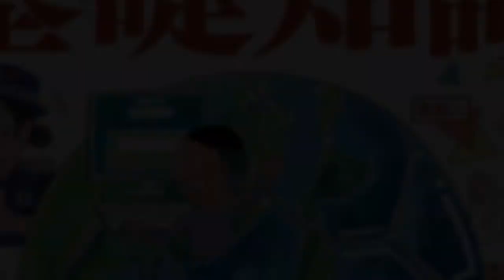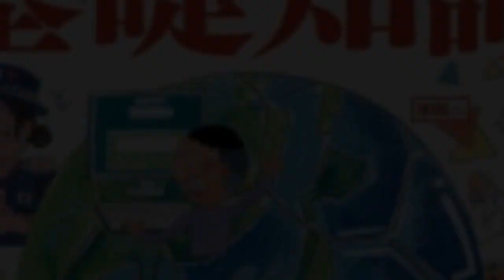「本田△」「ゼイワン」…。絶対に残しておきたい隠語が、そこにはある【サッカー本新刊レビュー：蹴るように読む（2）】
小社主催の「サッカー本大賞」では、4名の選考委員がその年に発売されたサッカー関連書（実用書、漫画をのぞく）を対象に受賞作品を決定。このコーナー『サッカー本新刊レビュー』では2021年に発売されたサッカー本を随時紹介し、必読の新刊評を掲載して行きます。 googletag.cmd.push(function() { googletag.display('sp_article_underphoto'); }); 『いまさら誰にも聞けないサッカー隠語の基礎知識』 （カンゼン：刊） 編著：サッカーネット用語辞典 定価：1,760円（本体1,600円＋税） 頁数：208頁 【今シーズンの欧州サッカーはDAZNで！ いつでもどこでも簡単視聴。1ヶ月無料お試し実施中】 　タイトルには「いまさら誰にも聞けない」とついているが、かなりサッカーに思いを深くしている人でもじつは知らない用語が溢れている。そして面白い。へぇー知らなかったな、とつい誰かに話したくなる言葉でいっぱいだ。 　ランダムに拾ってみよう。「カツ丼食ったからね」（2013年に日本代表が当時世界ランキング５位だったベルギーに逆転勝ちしたときの、松木安太郎の名言）、「早野乙」（早野宏史のダジャレに対するネットのリアクション。「ジダンが地団駄」を最初に使ったのも彼である）、「ベルギーは赤い悪魔でしたか」（2002年の日韓ワールドカップの際、ベルギーと引き分けた日本代表のメンバー中田英寿へのインタビューの際に、アナウンサーが放った言葉。中田は「質問の意味がわかりません」と答えた）など。単語だけもうすこし挙げておくと、「キャバクラ７」「ガヤる」「なぜ笑うんだい」「リトル本田」「正解じゃない」「玄米法師」「じぇじぇじぇJ2」、ついでに「ゼイワン」。ああ、あれなぁ、と膝を打つ語もあれば、初めて（それこそいまさら誰にも聞けない！）目にする単語も。 　著者は日韓ワールドカップからサッカーに関するインターネット掲示板に夢中になった人。大手メディアにはない、ちょっと斜めから見るサッカーの世界に魅了され、自らの手で「サッカーネット用語辞典」を開設した。こういう姿勢は、ひたすら生真面目にやらないとだらしなく見えたりもするのだが、著者が本当に「用語辞典」を意識したように、集めて語彙を解説する姿勢には讃辞を送りたい。「絶対に残しておきたい隠語が、そこ